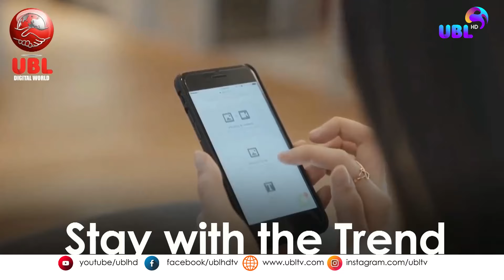ബിജു കലാഭവൻ ! A Multi Talented Artist..! / TALK OF THE TOWN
Biju Kalabhavan..!! A Multi Talented Artist..! കലാഭവൻ ബിജുവിന്റെ നർമ്മങ്ങളും, പാട്ടുകളും വിശേഷങ്ങളുമായി Talk of the Town.. ഒത്തിരി ചിരിയും, ഇത്തിരി ചിന്തകളുമായി ഒരു കിടിലൻ എപ്പിസോഡ്..!